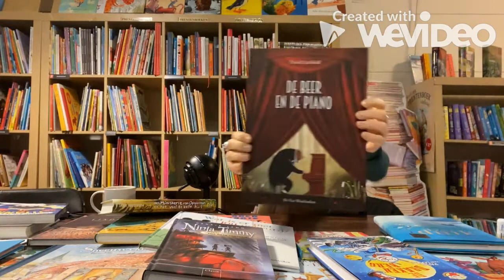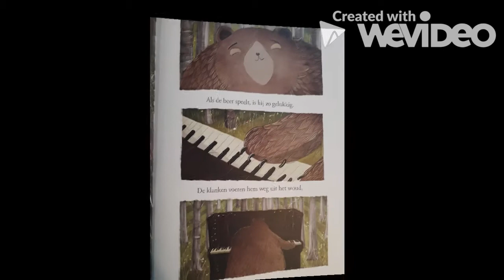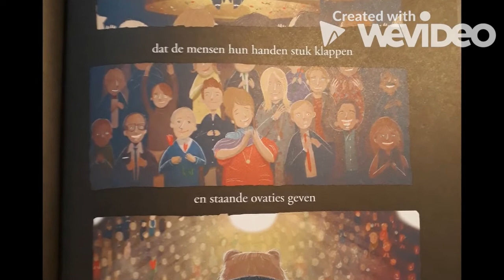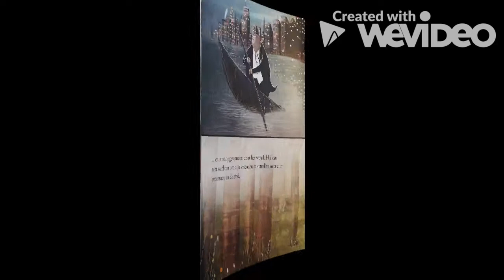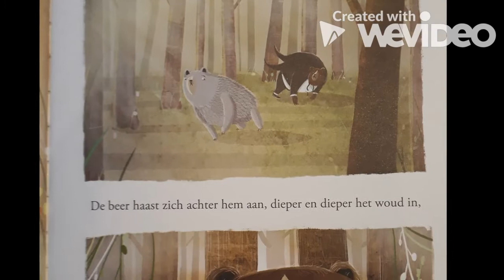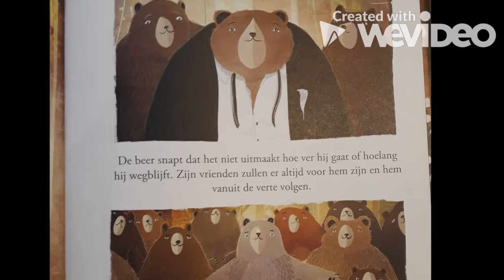De beer en de piano